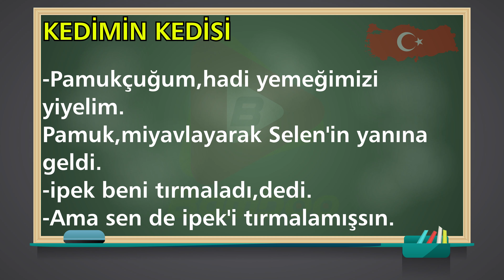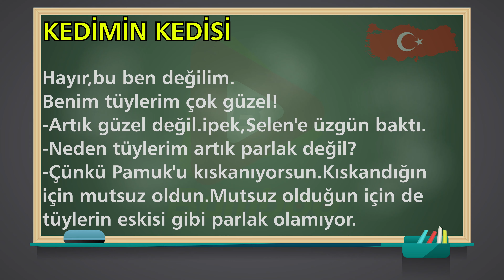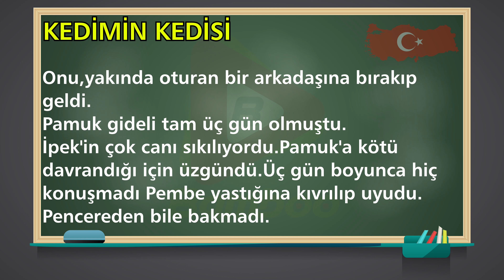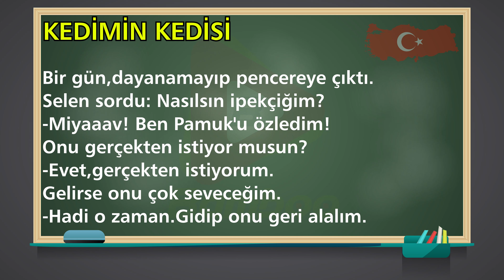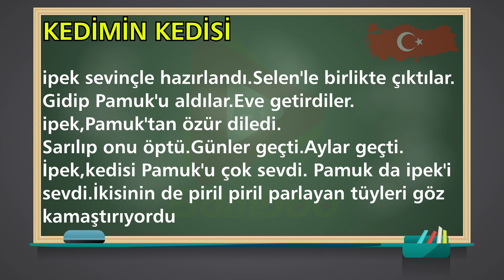گربه ی گربه ام Kedimin Kedisi زبان ترکی استانبولی | قسمت چهار | متن و داستان ترکی استانبولی | 12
در این ویدیو فرا می گیریم : ✅ خواندن قسمت چهارم و آخر داستان گربه ی گربه ام Kedimin Kedisi ترکی بصورت کامل با سرعت آهسته برای درک بهتره زبان آموزان ✅ بررسی دقیق جملات و کلمات استفاده شده در داستان ✅ خواندن داستان با سرعت معمولی برای تقویت قدرت شنیداری زبان آموزان